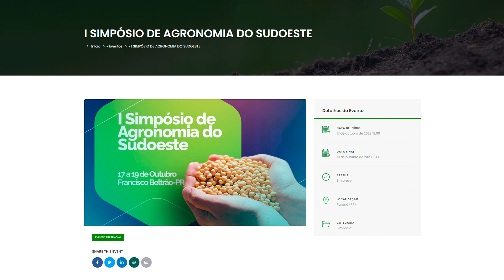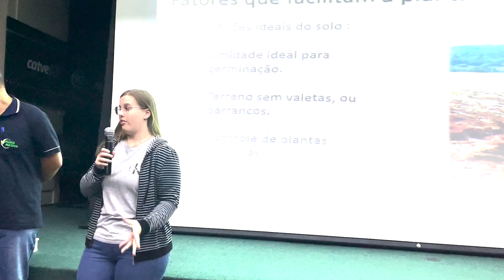Redes sociais AgroFAG, 15 de outubro de 2023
No instagram do AgroFAG, você fica por dentro das novidades em primeira mão. Pode conferir nos stories os bastidores das entrevistas e conversar com a equipe da produção, sugerir reportagens que você gostaria de ver por aqui.